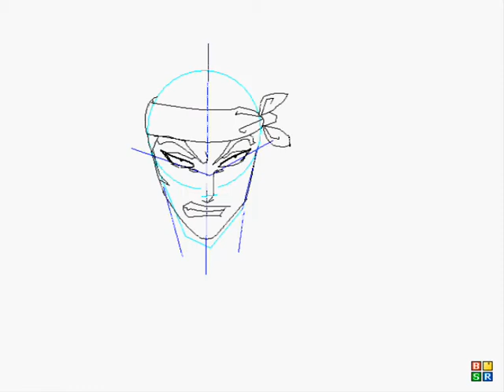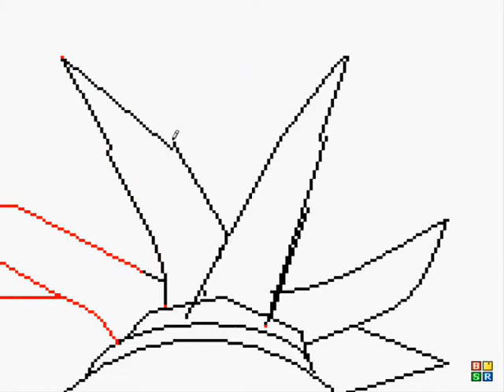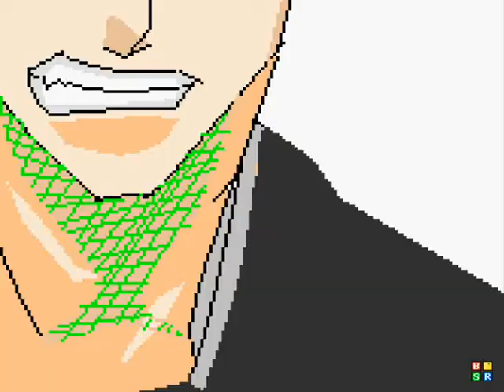how to draw renji abari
renji abari done on ms paint by me